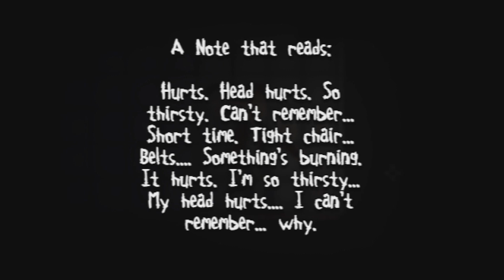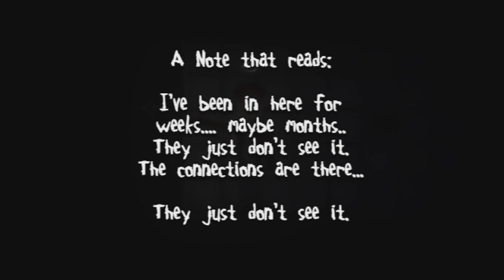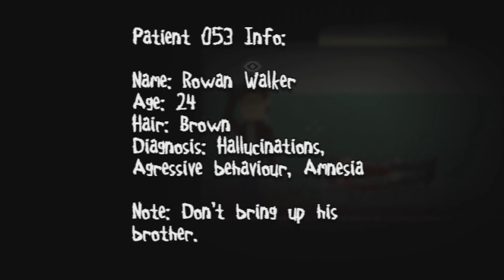Scream Jam 2024 Games Showcase #6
Here's a showcase of various games submitted for itch.io's "Scream Jam 2024" event that I've played in this video. The games are:

0:00- Grief

8:57- Ghostly Rainkeeper